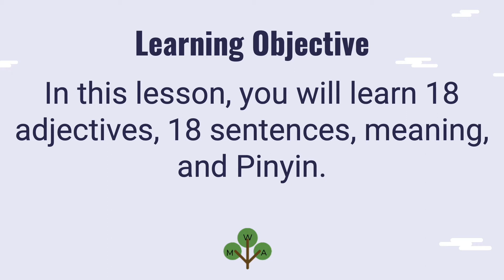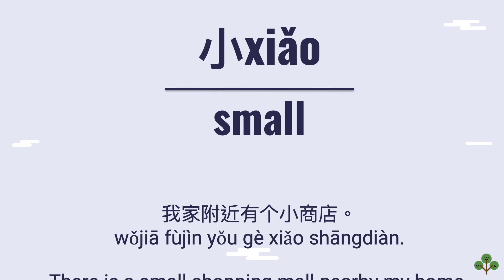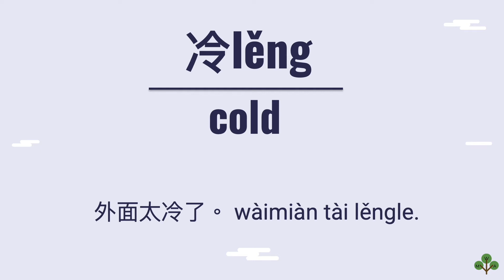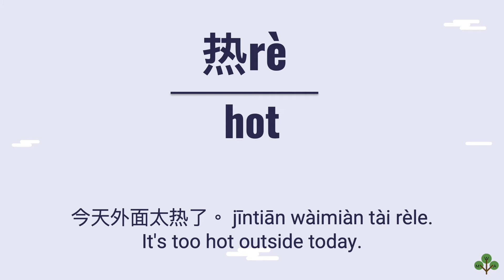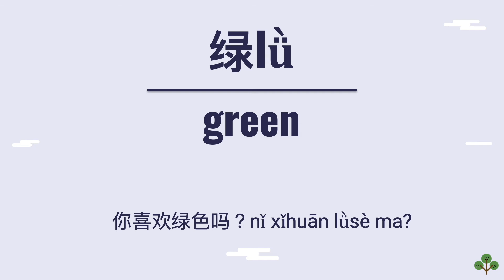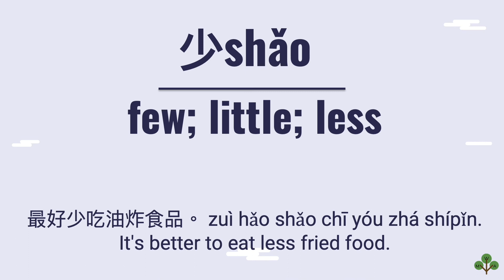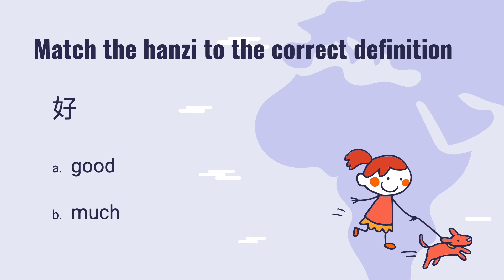Lesson 6 — YCT 3 Vocabulary, Sentences, Pronunciation, Meaning, and Quiz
Welcome to Ms. Wang Academy. I am Ms. Wang. 王老师!

In this lesson, you will learn 18 adjectives, 18 sentences, meaning, and Pinyin. You don't have to worry about anything even if you haven’t learned YCT level 3or any Chinese, you can understand them easily.

My goal is to help you improve your listening, reading, and speaking skills, so you can feel very confident to use Chinese and have Chinese conversations with native Chinese speakers in the future.

Visit Outschool online and type Ms. Wang you will find my classes. See you at my next lesson. Thank you.